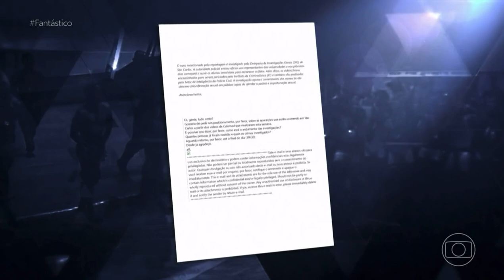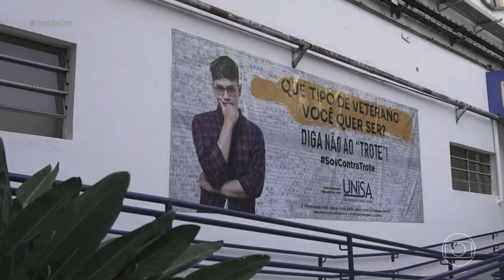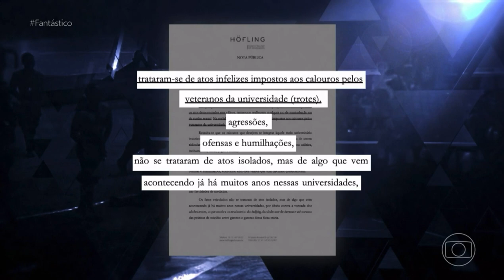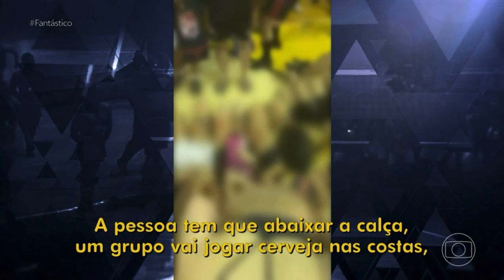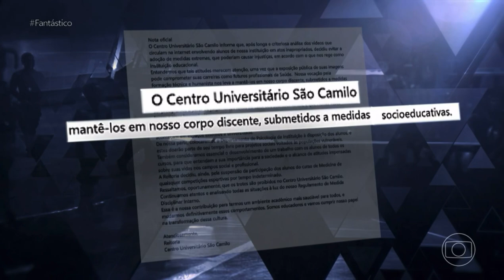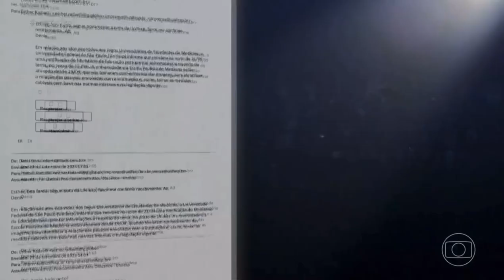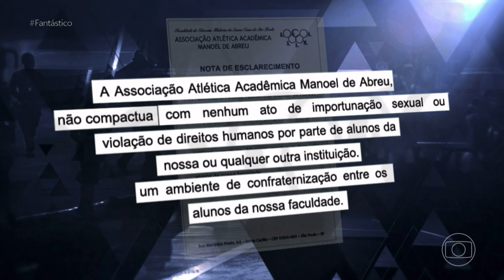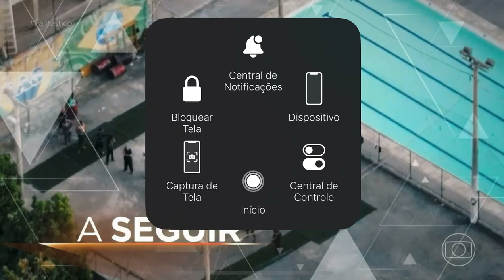No Fantástico: machismo e abusos em trotes e competições universitárias